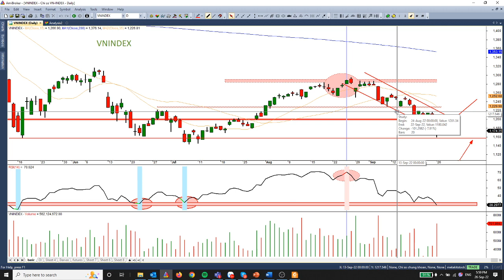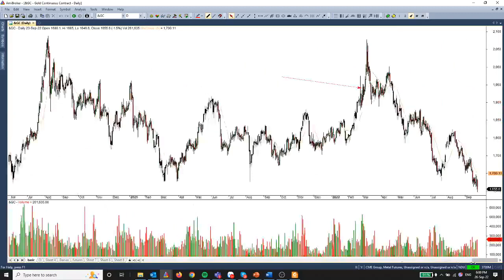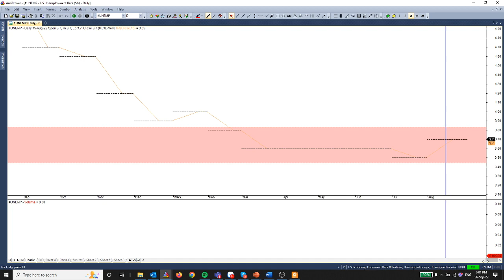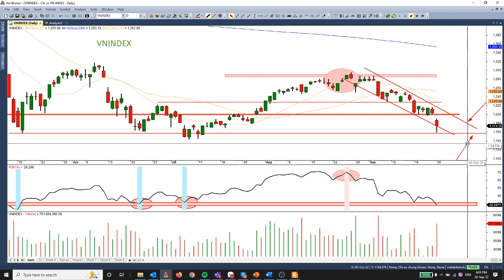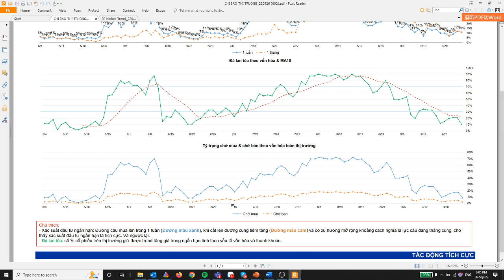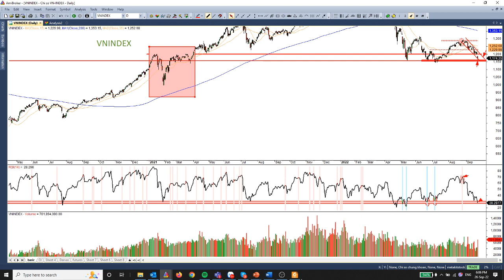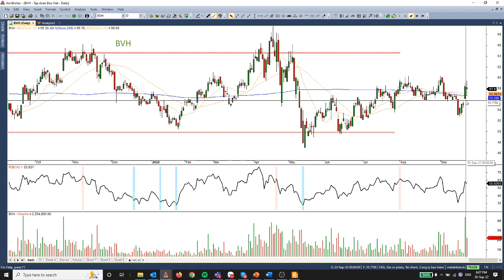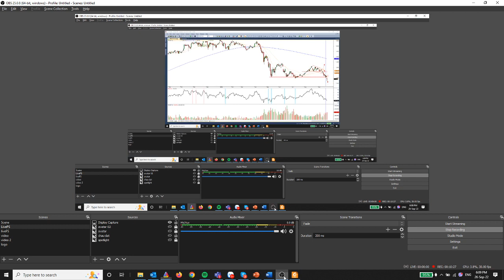Tâm lý yếu và trạng thái phòng thủ cực đoan | Nhận định thị trường ngày 26.09.2022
Nếu trước đây là những lo ngại cảm tính về áp lực bán hay xuất hiện chiều cuối tuần, phiên thứ Hai đầu tuần nối tiếp mang lại cho nhà đầu tư cảm giác bất an. Nói cách đơn giản hơn, ngày thứ Hai "đen tối" lại xuất hiện khi tiền rút khỏi hầu hết các nhóm ngành với áp lực sức mạnh đồng USDx gia tăng. Áp lực Bán tương đối hoảng loạn với tầm nhìn trung hạn tiêu cực đi kèm nỗi lo suy thoái. Theo đó. thị trường chưa mang lại nhiều kỳ vọng cho nhà đầu tư trong ngắn hạn.
Lịch phát sóng: Định kỳ vào 20:00 từ thứ Hai đến thứ Sáu hàng tuần
Thực hiện bởi: Châu Phạm  - Chuyên viên Phân tích cao cấp - Bộ phận chiến lược thị trường HSC
Nội dung chính: Điểm tin và chiến lược giao dịch tuần, đề xuất danh mục cổ phiếu tiềm năng.
HCM: Tầng 2, Toà nhà AB, 76A Lê Lai, Bến Thành, Q.1, TP.HCM